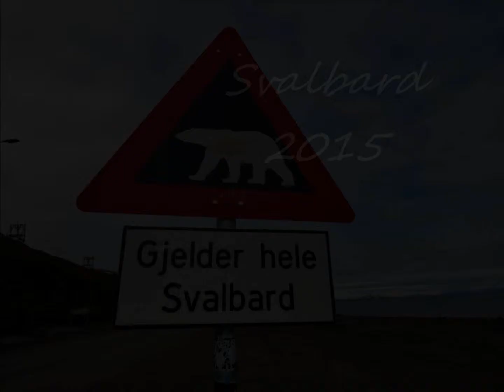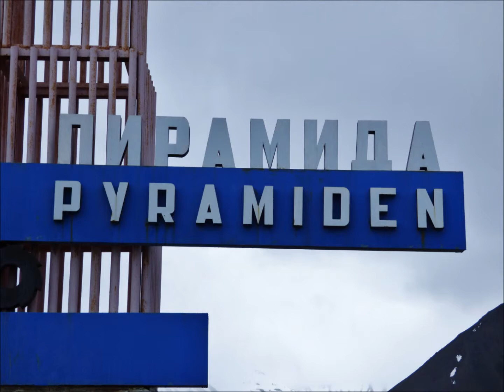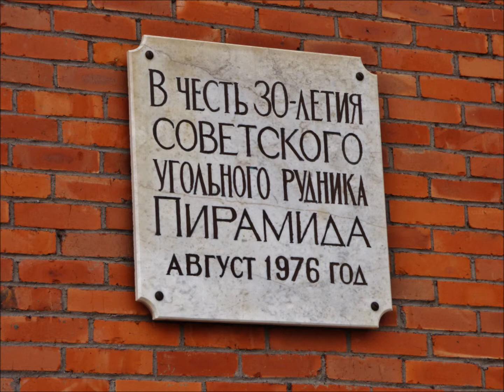SVALBARD été 2015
séjour kayak rando au Sptizberg été 2015